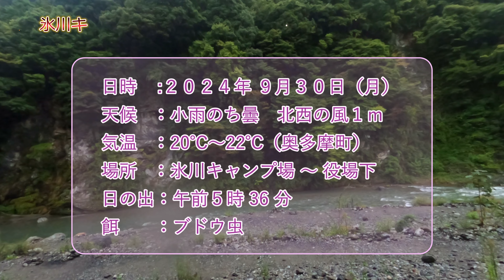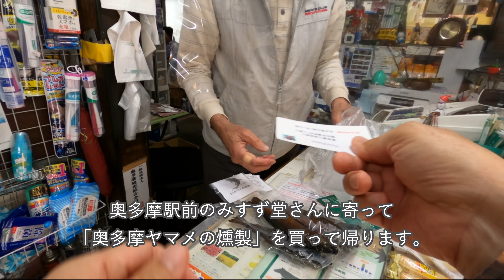奥多摩渓流釣り。氷川キャンプ場～日原川役場下を攻める。川を見て唖然！どこも無残な姿に変貌していました。2024/9/30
若い頃は渓流釣り一筋。関東日帰り圏内の渓流や管理釣り場（自然渓流）で長年渓流釣りを楽しんできました。２０年ほど前から海の手漕ぎボート釣りにはまり、三浦半島を中心に春はエギングでアオリイカ狙い、夏は天秤餌釣りでタチウオ、秋は泳がせ釣りでワラサ・ヒラメ狙い、冬はアジの数釣りも楽しんでいます。
　釣果報告に留まらず、渓流釣り・ボート釣りを楽しむ方々のお役に立てるような情報・テクニック等を発信していきたいと思います。渓流釣りやボート釣りを一緒に楽しみましょう！

【関連動画】
【BGM】
0:17　はじまりは朝　　NSP
7:59　なんて空だろう　NSP